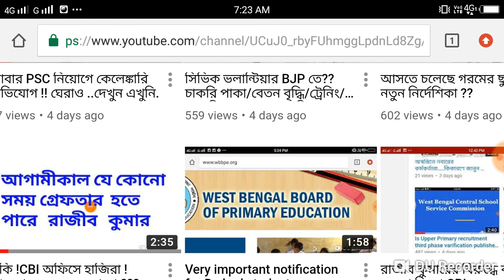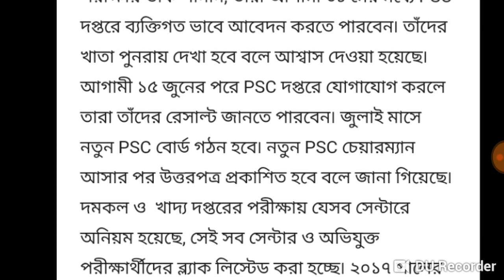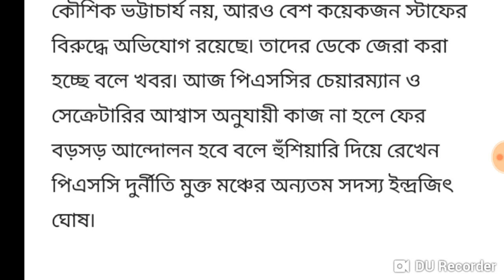বিরাট সুখবর ,PSC এর চাকুরী প্রার্থীদের জন্য ..এখুনি দেখুন ..